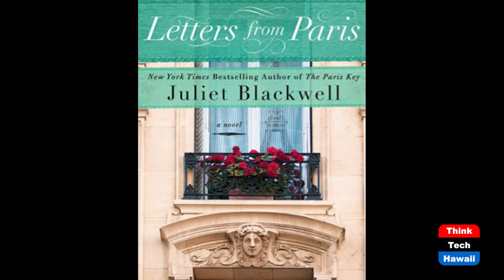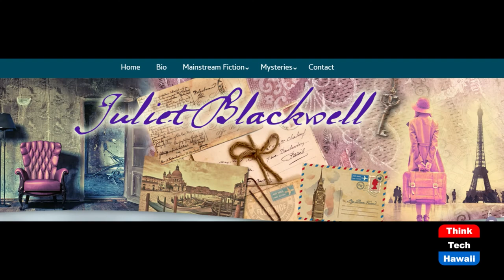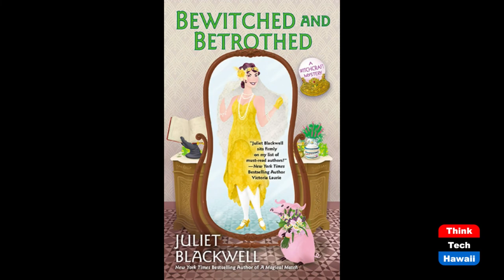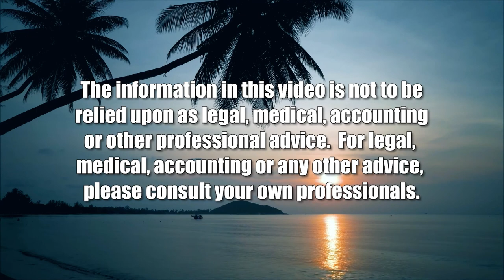A Conversation with Juliet Blackwell (Books! Books! Books!)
The Magic of Language.  The host for this show is Rita Forsythe.  The guest is Juliet Blackwell.

Juliet Blackwell discusses what inspires her to write.